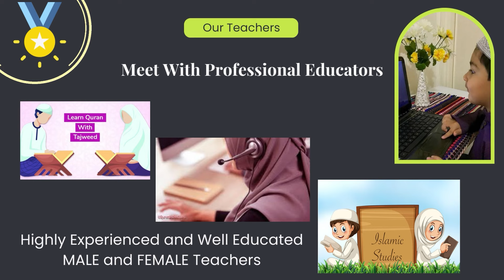Habas E Dam Bath Kar Karna حبس دم بیٹھ کر کرنا || By Sahibzada Ahmad Saeed yar Jan Saifi Sb